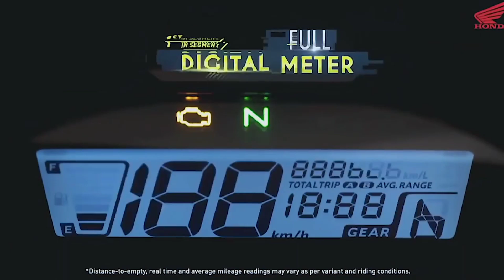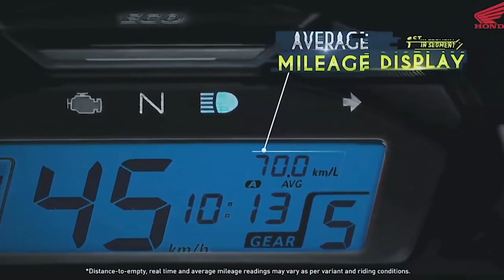Hero Super Splendor BS6 VS Honda SP 125 Bs6 | कौन है किसका बाप?🤵Who is Winner?🤠🤠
My new channel link blow-
हमारे नए चैनल के वीडियो का लिंक नीचे है-

This Hero Super Splendor BS6 VS Honda SP 125 BS6 comes with fuel injection system and retro looking LED headlight with batching of hero on its cowl. Hero Super Splendor BS6 VS Honda SP 125 BS6 comes with LED setup which gives it a bright light than previous ones and comes with 125 cc engine. I show you This Bike in The Video, Please Complete my 10k Subscriber as Soon as possible.

दोस्तों,
हीरो सुपर स्प्लेंडर बीएस6 वर्सेस होंडा एसपी बीएस 6 मॉडल की लॉन्च हो गई है।
अब यह छोटू दादा ही लांच होगी।
पूरी जानकारी मैं आपको वीडियो में दूंग।
आप सबके सपोर्ट के लिए थैंक्स।

Hero Super Splendor BS6 VS Honda SP 125 BS6 2020 Launch in india : breaking news
this is all new Hero Super Splendor BS6 VS Honda SP 125 BS6 bike in India launch date is 01 January 2020. It is the king of bike.Its costmur is over 1 crore from whole india.I want to 10 k likes on this video.This is only 0.1% of all customer of hero super splendor.
Please comment on this video and share you suggestions to me.,,,👍👍👍👍👍👍👍
thanks Full.